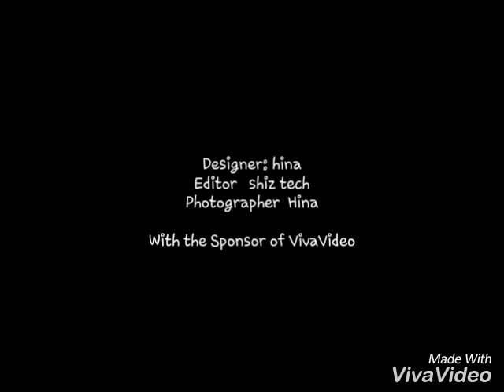Amazing drawings art @designer smaiya